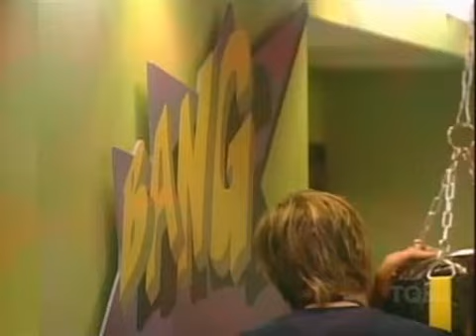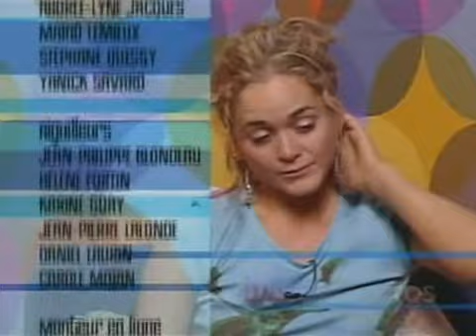Loft Story S01E06 (Quebec)